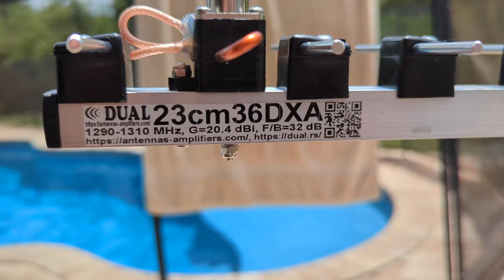36 Element 1.2GHz Yagi, 23cm36DXA From Antennas-amplifiers.com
it is the 23cm36DXA

I gave up on trying to build one and I went for a commercial version.